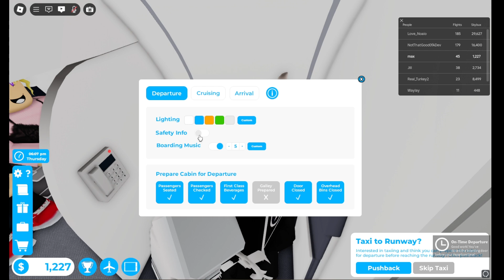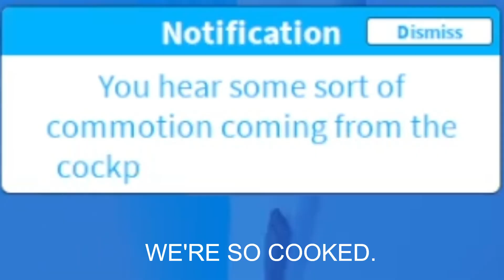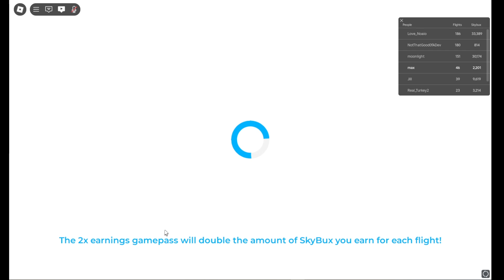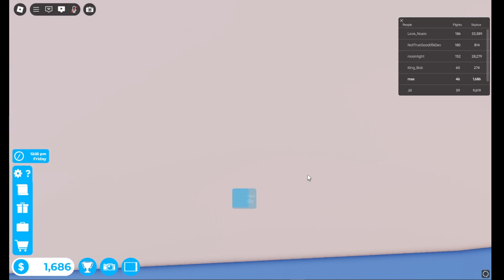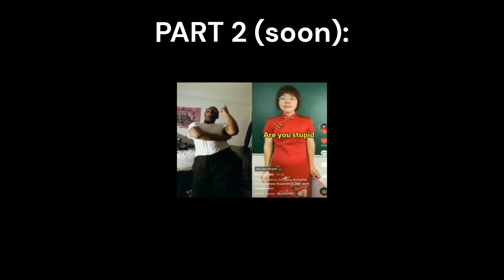don't become a flight attendant in roblox (HALLOWEEN PART 1)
this has NOTHING to do with halloween wtf am i on 😭😭😭TRUST ME PART 2 WILL THOUGH IT'LL HAVE AN ACTUAL HALLOWEEN EVENT
THIS one's just cuz it's like the 6th anniversary of my roblox account or smth idk